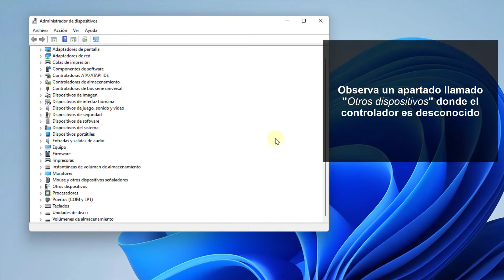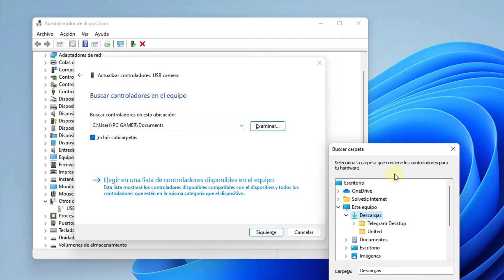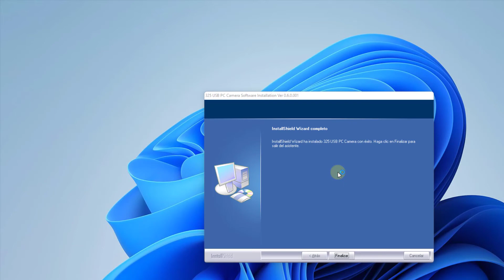Dispositivo Desconocido Windows 11 ✔️ SOLUCION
¿Dispositivo desconocido Windows 11? En este vídeo Solvetic te explica cómo solucionar el problema de dispositivo desconocido en Windows 11 fácil y rápido, te explicamos paso a paso qué hacer para poder arreglar el error dispositivo desconocido en Windows 11. Solo tienes que seguir los pasos de este vídeo tutorial donde Solvetic te guía hasta la solución.

En este vídeo, Solvetic te explica paso a paso el proceso para poder solucionar el error dispositivo desconocido en tu PC Windows 11 identificando el controlador primero y buscando ese controlador en Internet gracias al identificador del hardware. De esta manera podemos descargar el controlador adecuado para el dispositivo "desconocido".

De esta forma puedes actualizar el controlador del dispositivo desconocido y solucionar el error desde el administrador de dispositivos actualizando el controlador o driver. Solo tienes que seguir los pasos de este vídeo de Solvetic que te explica todo el proceso de inicio a fin para que puedas solucionar el problema.

Soluciona problemas como:

- Dispositivo desconocido en Windows 11
- Error dispositivo desconocido Windows 11
- Cómo actualizar controlador dispositivo Windows 11
- Dispositivo desconocido HP
- Dispositivo desconocido Lenovo
- Dispositivo desconocido Asus
- Dispositivo desconocido Acer
- Dispositivo desconocido Dell